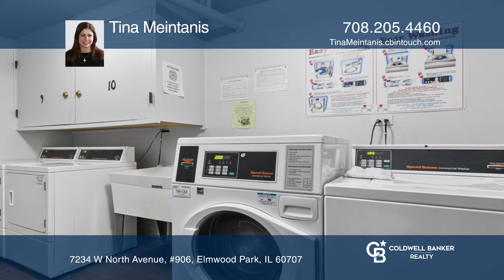Tina Meintanis|7234 W North Avenue, #906|Elmwood Park, IL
7234 W North Avenue, #906, Elmwood Park, IL

Coldwell Banker

ColdwellBankerHomes.com

Welcome to your very own residence to call home in Elmwood Park! This spacious studio condo on the ninth floor offers breathtaking views of the surrounding neighborhood. Designed with convenience in mind, this unit boasts three generous closets and a storage locker in the same-floor laundry room. The light and bright kitchen is functional and equipped with ample cabinetry. Enjoy the large living area with neutral ceramic flooring. Building amenities include a fabulous penthouse party room and a large pool with a sundeck, perfect for relaxation and entertainment. Dont miss the opportunity to live in this desirable condo with top-notch amenities, stunning views, and a very walkable location.